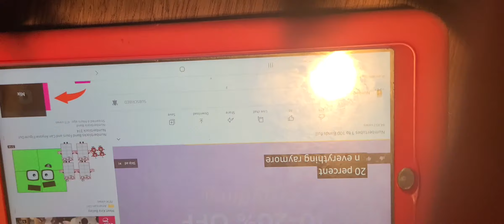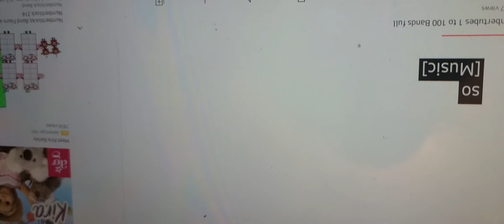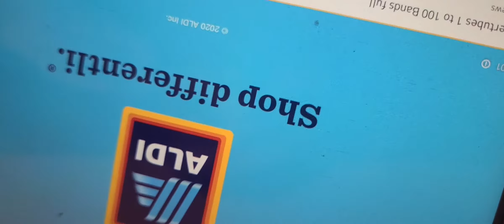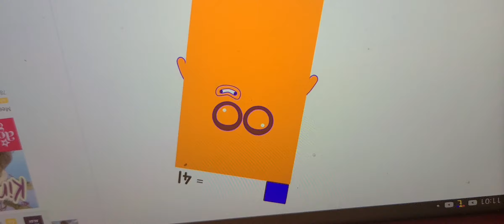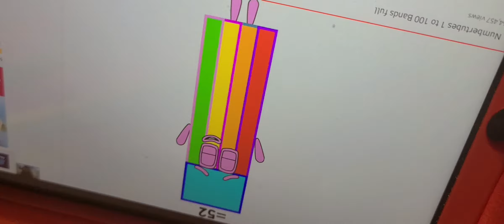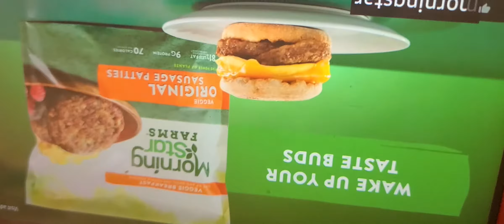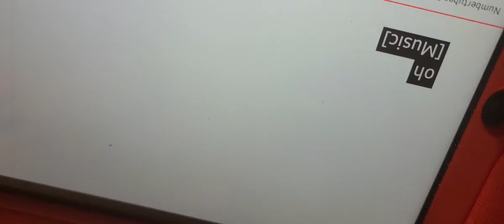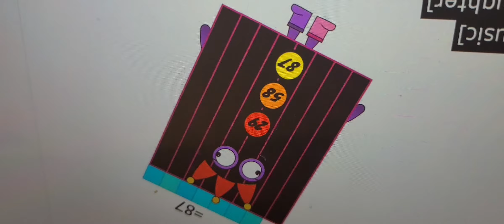number tubes band 1 to 87